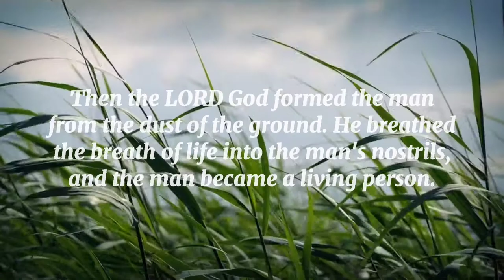Be a Canossian Sons of Charity | Father or Brother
Be a witness that Jesus can fill up a life joyfully and meaningfully.

COME and JOIN US! Be a Canossian 😉

FOR RELIGIOUS VOCATION DISCERNMENT direct message us here or
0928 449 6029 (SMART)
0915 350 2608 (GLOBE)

Story of Jasmin who dreams to become a Businesswoman

Video Edit by Neil Evangelista